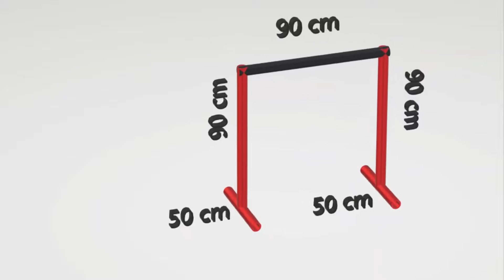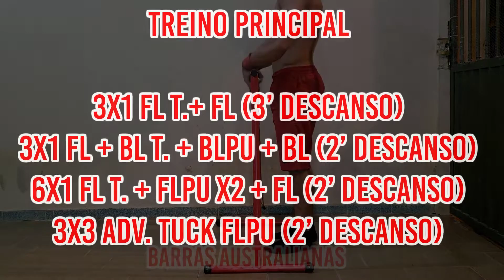Minha Base de Barra + Treino de Front Lever EXPLICADO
Conheça meu programa de treinamento e alimentação! 👇👇
Junte-se ao meu canal no Telegram para receber informações sobre o canal e entre outros assuntos:

★★Meu Instagram pessoal: @lucasherler

★CANAIS PARCEIROS

Em 2:44 eu quis dizer "E o que isso tem a ver comigo?" Porque é como se você estivesse me perguntando XD